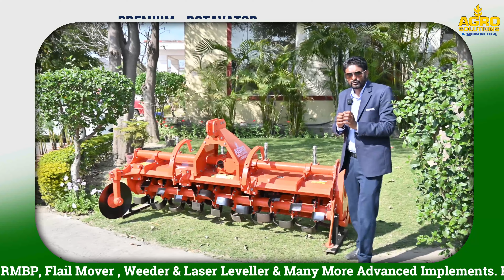SONALIKA MULTI SPEED ROTAVATER